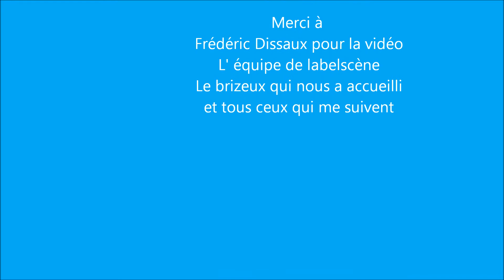Desillusion labelscene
Titre phare  sur l' expérience de la vie enregistré à Labelscène #6